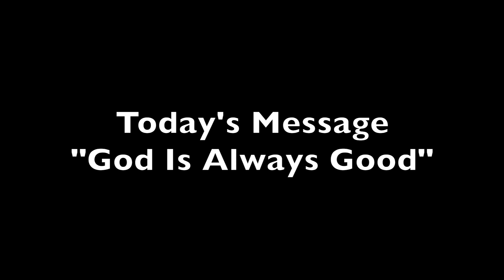McKade Marshall - "God Is Always Good"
Watch McKade as he shares the Word of the Week for October 1, 2017. The message is entitled, "God Is Always Good".

★☆★  MY BOOKS ★☆★

★☆★ IMDb.com PROFILE ★☆★

★☆★ SOCIAL MEDIA ★☆★